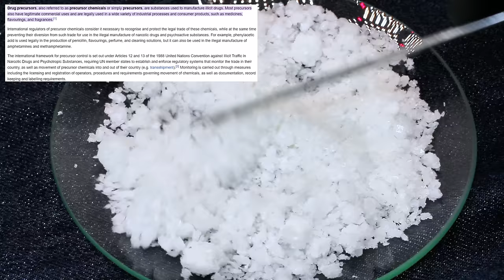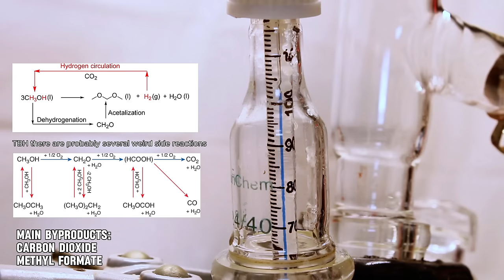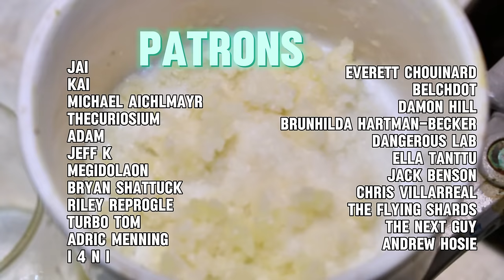Making Methylamine 3 Ways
In this video I demonstrate three ways of making the incredibly commonplace (but fairly tough to buy) chemical methylamine.
I used the methylamine produced here to make a photographic developer called Metol, which I'll demonstrate in a future video.

There are numerous other methods of making methylamine and its salts, as it is the simplest primary amine and a simple byproduct of a multitude of biological and organic decompositions, but I believe these three methods to be the most useful.

Since this is my longest video to date, I made numerous mistakes in my Narration. Many I caught during editing, but I'm sure you all will catch many more in the coming days.
So far it's been noted that:
At 2:22 methylene imine is being reduced and formaldehyde is oxidized. Not water.

Note that this video involves the use of dangerous chemicals, and generates toxic gases. Nothing seen here should be reproduced except by professionals or under professional supervision. Synthesis of this chemical may violate local law or ordinance depending on your country of residence, so always check before proceeding with any chemical procedure.

Also note that I will not now or ever be using this chemical to further manufacture any chemical that is illegal in any country, so do not ask.